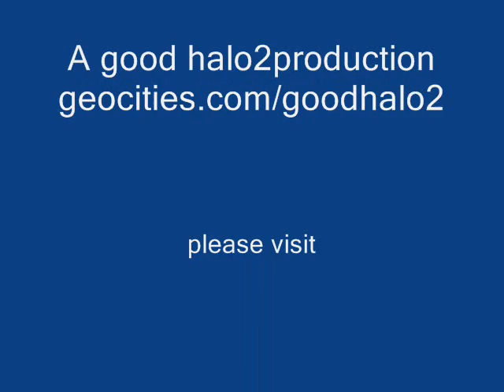halo2 foundation wormhole